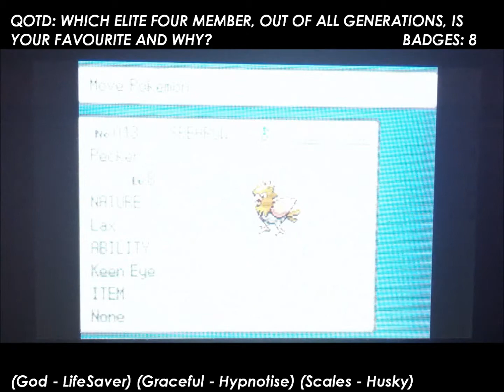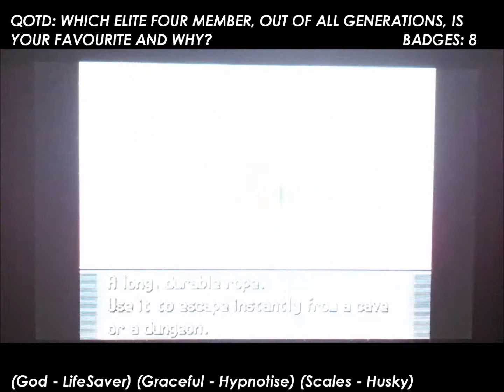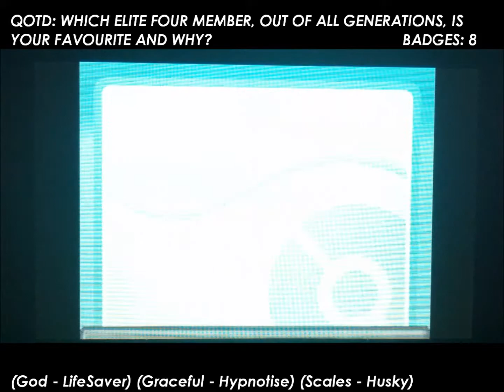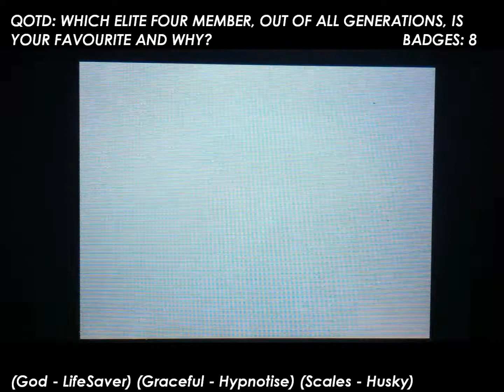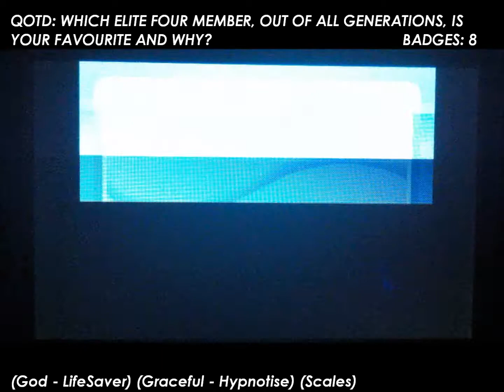Pokémon HeartGold Wedlocke - EP19: "Love To Flex"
What's good Youtubers? Gib The Great here with the nineteenth episode of our fourth Let's Play Series, Pokémon HeartGold Wedlocke. In today's episode, we take on the Johto Elite Four as we have obtained all of the Badges throughout our journey. Can we reach the Champion without losing a Pokemon?

Pokemon & Types In Party:
God / Butterfree (Bug / Flying)
LifeSaver / Nidoking (Poison / Ground)
Graceful / Togetic (Normal / Flying)
Hypnotise / Hypno (Psychic)
Husky / Mamoswine (Ice / Ground)
Scales / Gyarados (Water / Flying)

The Wedlocke Rules:

Rule #1: When a Pokemon faints, it must be placed in a death box or released from the game as it is considered to be dead.

Rule #2: You have to catch the first Pokemon you encounter in an area. You can catch or obtain only the first Pokemon you encounter encounter in any route or area, with exceptions being made based on the Pokemon's gender. Fail to catch it and you get nothing for the area. Gender less Pokemon cannot be caught. Ever. If you have 1, 3, or 5 Pokemon in your party, you ignore any Pokemon encounters whose gender you have an uneven number of, e.g. if you have just one male Pokemon and two female Pokemon, you cannot catch any more female Pokemon until the count is even again. If you have an even number of each gender, this does not apply. "Dupes Clause" is recommended, to add to the uniqueness of each Pokemon. This means you do not count any encounter against any Pokemon whose species you have already caught, which is usually determined by the Poke Ball symbol by their HP bar.

Rule #3: You must nickname every Pokemon you capture, this is to increase the emotional bonds between the Trainer and their Pokemon.

Rule #4: Your Pokemon are Partnered together. Only one male and one female can form a pair, and once they do, it lasts until one dies or is released. Each Pokemon on your team can battle only alongside its partner, if it has one. Switching Pokemon out in battle is allowed, but ONLY for the Pokemon's partner. If a Pokemon dies in battle, its partner must avenge the fallen Pokemon or die along with them; switching to any other Pokemon is forbidden, regardless of circumstance. (In the case of Double or Triple Battles, you may have to make exceptions so do what you think is suitable, given the situation. If a Pokemon's partner dies, it can gain a new one that doesn't already have a partner (either from a PC box or a wild Pokemon).

Rule #5: You can't deposit your Pokemon to your PC. You must release Pokemon or have them die in battle if you want to withdraw anything in your PC. If you absolutely require HM moves to get through the game, you may temporarily break this rule and deposit a pair of Pokemon in the PC for one or two HM Pokemon; however, they cannot fight or do anything other than use HM moves outside of battle, and should be removed as soon as one of your main Pokemon can use the required HM move.

Clauses in place:

Dupes Clause - For Pokemon you encounter for the first time. If you have already captured a Pokemon within their evolutionary line, you may kill it or run away from it and try again for another encounter.

Shiny Clause - If I encounter a Shiny Pokemon on my travels, I can catch it, regardless of whether or not I have captured a Pokemon before on that route. If it is the first encounter on a new route, normal rules apply.